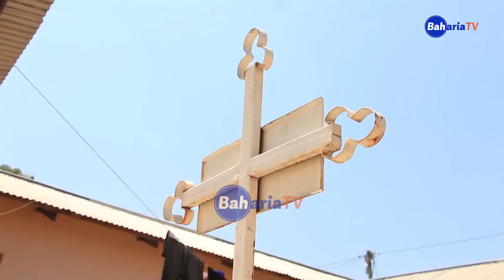DUH! MJANE ALIA MUMEWE KUZIKWA MLANGONI,"WATOTO WANALIA MUDA WOTE".